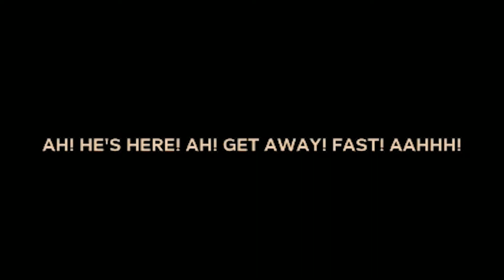Outlast 2 Bullshit On Titanium Catalyst's Channel!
Titan is starting up his own Youtube Channel!
check it out for fantastic editing and his whiny baby screams!